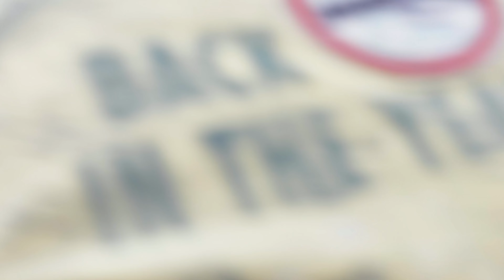Rajasthan in India / Antoine Roulleau Films